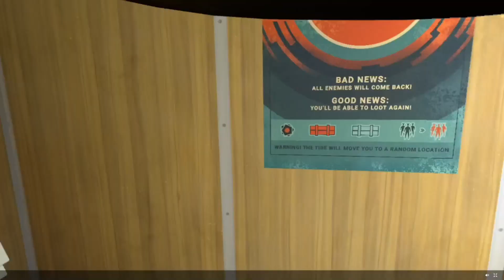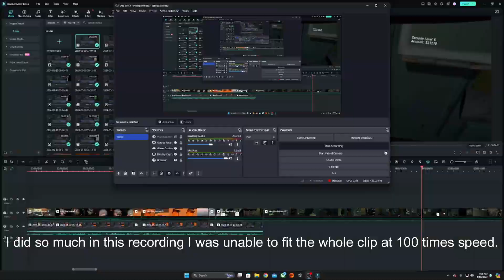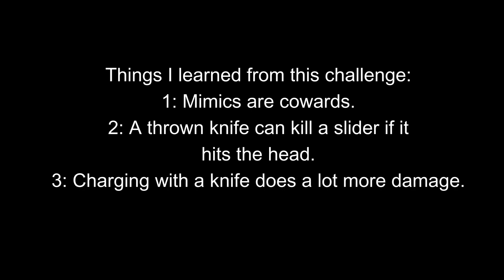Can you beat Into The Radius with only knives?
Beating Into The Radius with only knives. Footage is lagging a lot because the casting website sucks but next VR video will be PCVR to hopefully stop that and have the game look better. The Castle was torture and almost gave me a mental breakdown. Hope you enjoy. Recorded using OBS, edited using Wondershare Filmora, Thumbnail made on Canva. Uploaded close to another video because I am out of school for the summer.